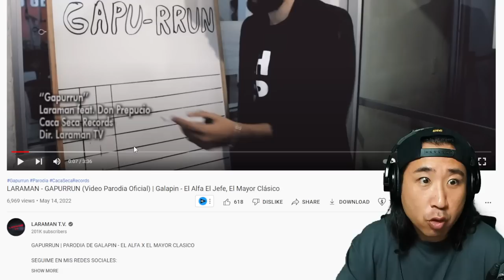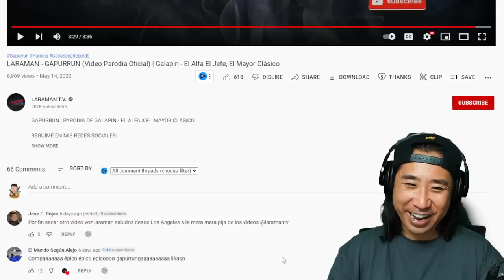Coreano Loco reacciona a PARODIA DE GALAPIN 😂 LARAMAN